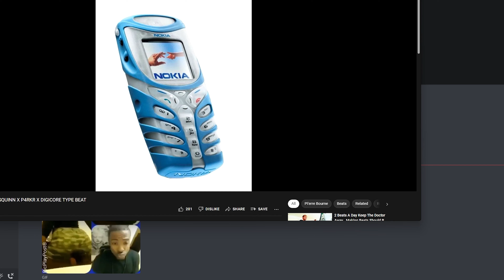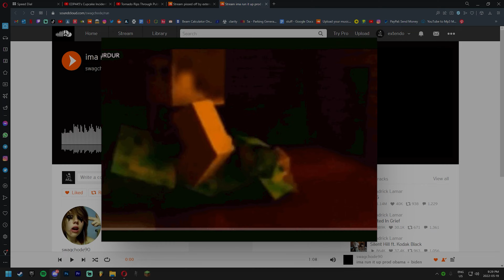THATS RDM.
sorry for audio lvls being so weird, irl my ears are fucked and most of the clips have different audio lvls and i cant be bothered to try and fix it sorry but at the same time it only hinders my video and no one else cares and my laziness shows.